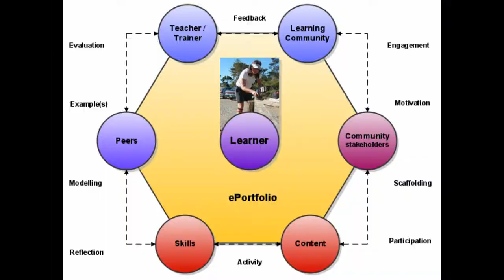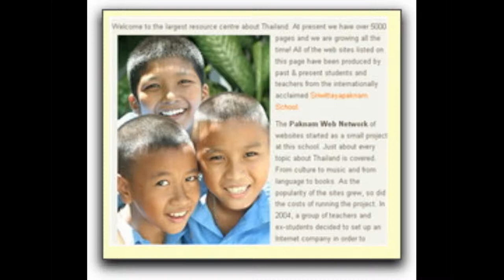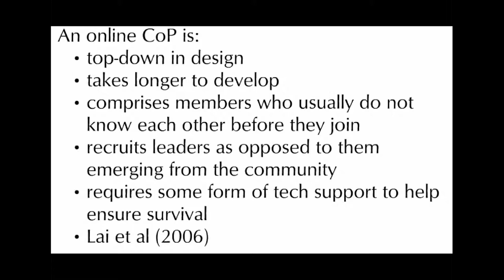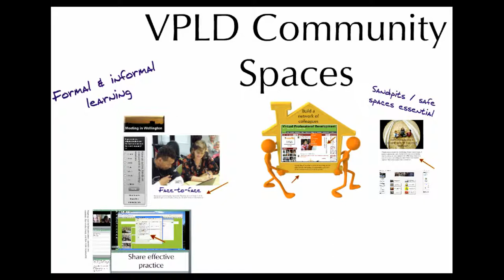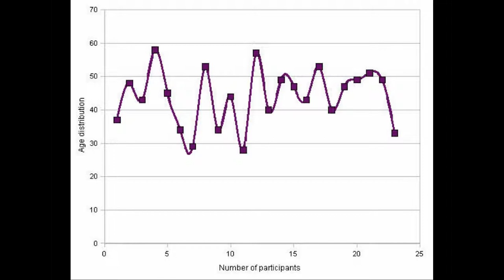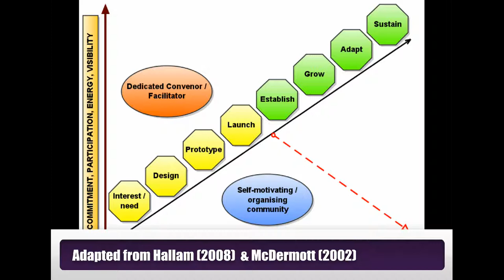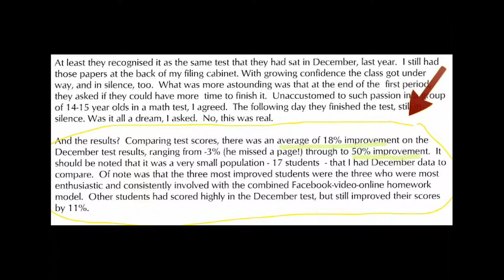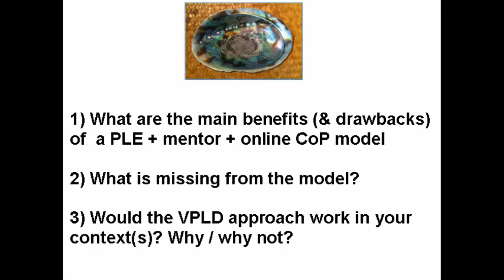Virtual Professional Learning and Development: Putting the PLE into formal PLD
The range of affordances that a virtual environment offers can provide opportunities for more formal Professional Learning and Development (PLD) that has flexibility of choice, time and approach for educators. It was this potential that inspired the design of the Virtual Professional Learning and Development (VPLD) programme that was instigated in October 2009 by the NZ Ministry of Education, who also funded the project. The findings from the pilot of the VPLD programme in 2010 indicated that when professional learning was situated within the practitioner's context, and with complementary, easily-accessible opportunities for sharing of practice within an online CoP, participants demonstrated high levels of engagement as well as changes in their own teaching practice. The VPLD Programme was facilitated and researched again during 2011, building on findings from 2010. Findings to date suggest that the educators developed a sense of self-efficacy that motivated them to trial alternative approaches, and to initiate iterative cycles of trial, error, and improvement.